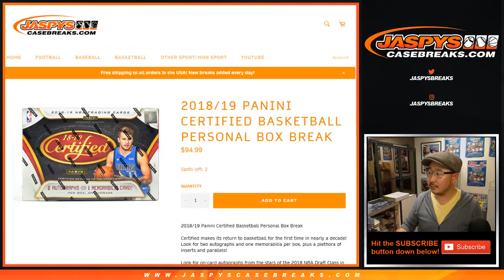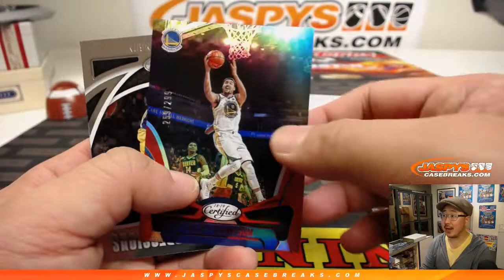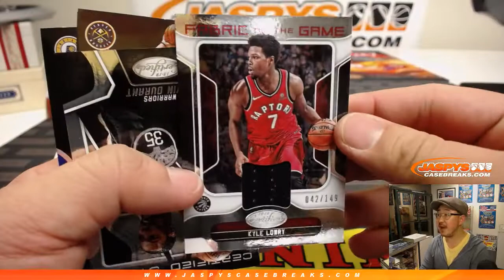Th, 02/14/19 ❤️ || 1Box PERSONAL (David B) #1 || 2018-19 Panini CERTIFIED Basketball (NBA)